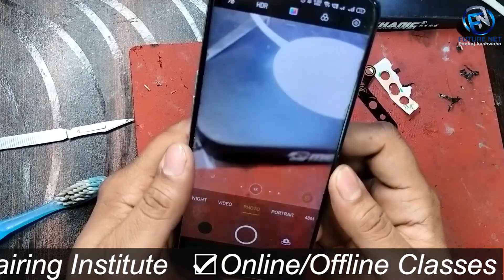Realme 6i Broken Camera Glass Repair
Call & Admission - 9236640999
Extra Facilities-
1-We provide all types of tools
2-We provide motherboard with pasted IC
3-We Provide Extra Classes
4-Daily 12 Hr. Class
5-No hidden charges
6-No extra payment from weak students
7-Fully AC classrooms
8- Life Time Support
9- Live Support Class 4 Hr Every Day [ Free ]
10- Hardware Support Class [ Google Meet App ] 4 Hr.
11- Software Support Class [ Zoom Meeting App ] 4 Hr.
12- Service Center Job Providing.
13-Diploma
14-Market Support
15- Hostal + Food